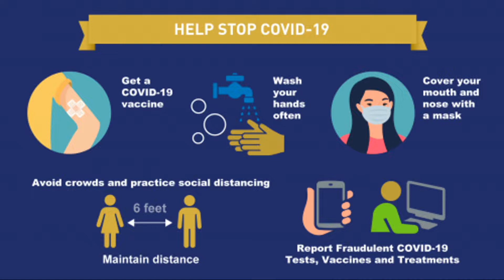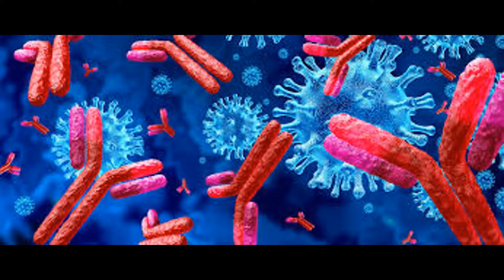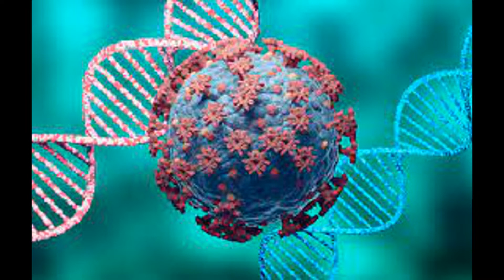ओमिक्रॉन और डेल्टा से मिलकर बना नया वायरस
हाल ही में की गई एक स्टडी में पता चला है कि कोरोना वायरस का डेल्टा (delta) और ओमिक्रॉन (Omicron) वेरिएंट मिलकर नया वायरस बन चुका है. WHO का कहना है कि डेल्टा और ओमिक्रॉन के तेजी से फैलने से ये आशंका पहले ही जताई जा रही थी.